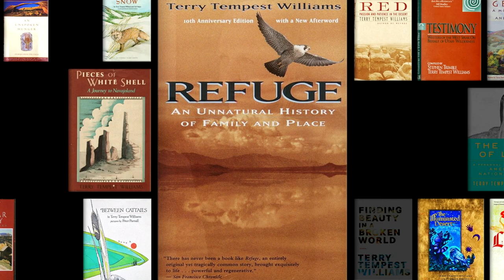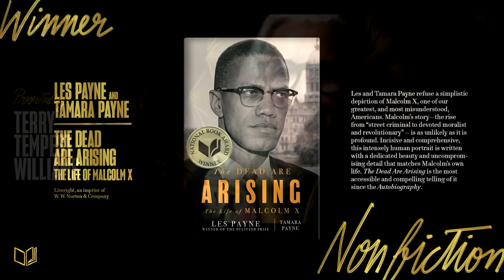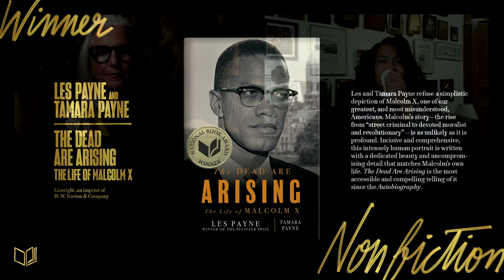Tamara Payne accepts the 2020 National Book Award for Nonfiction for THE DEAD ARE ARISING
Pulitzer Prize winner Les Payne set out to interview anyone who had ever known Malcolm X, and after his death in 2018, his daughter and researcher Tamara Payne completed his work.
Tamara Payne accepts the award for the National Book Award for Nonfiction, which was presented by panel chair Terry Tempest Williams.
Also featured: National Book Awards Ceremony host Jason Reynolds and voiceover by Marc Maron.

THE DEAD ARE ARISING: THE LIFE OF MALCOLM X
by Les Payne and Tamara Payne
Liveright / W. W. Norton & Company